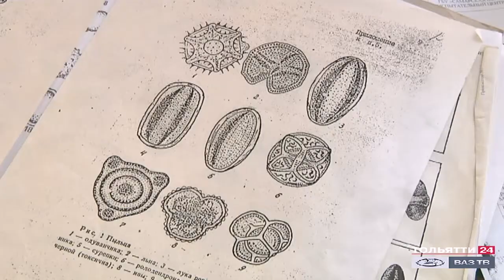«Будьте здоровы!» 16.09.2020